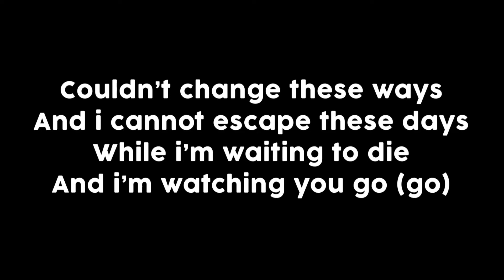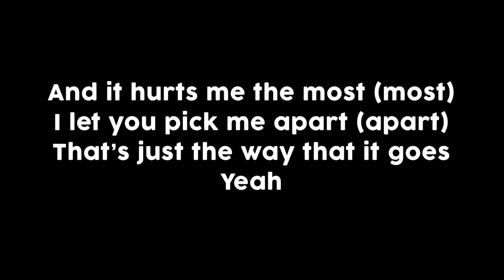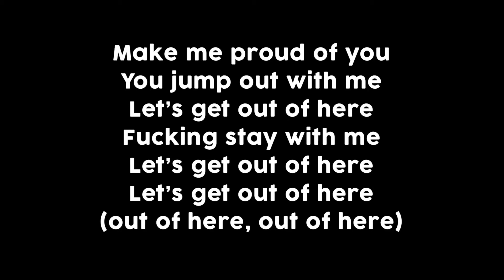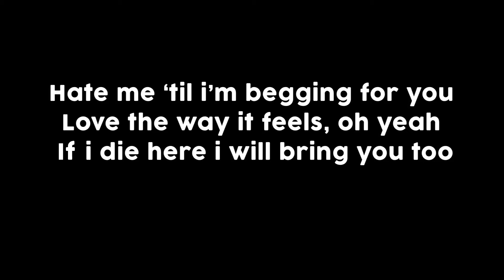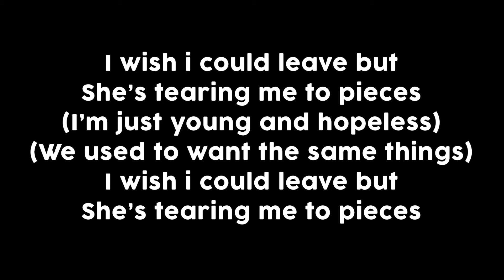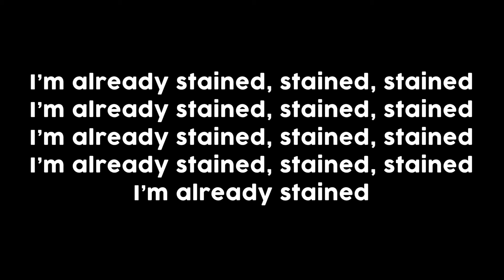KID BRUNSWICK- Stained Lyric video